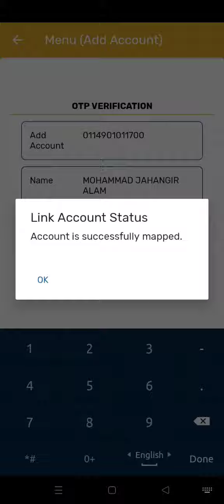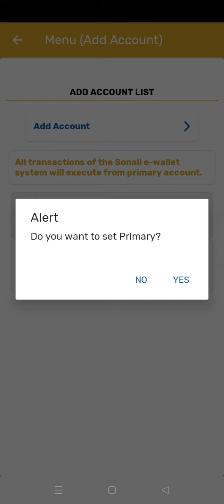How to Add New Account with Sonali E-wallet|সোনালী ই ওয়ালেট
আসসালামু আলাইকুম ভিউয়ার্স।  এই চ্যানেলে আপনাকে স্বাগতম।
🌎🌎🌎🌎🌎🌎🌎🌎🌎🌎🌎🌎 সোনালী ই ওয়ালেটে কিভাবে একাধিক সোনালী ব্যাংকের একাউন্টের  লিংকেজ করে কিভাবে লেনদেন করা যায় তা  এই ভিডিও টিতে দেখানো হয়েছে।

এককথায় বিকাশের সাথে সোনালী ব্যাংকের  লিংক করলে সহজেই একাউন্ট থেকে টাকা আদান প্রদান করতে পারবেন।

You can easily transfer money to bKash by linking your Sonali Bank account with it. This video explains how to link the accounts and make transactions seamlessly. In summary, once you've linked your Sonali Bank account with bKash, you can easily deposit money from your account to bKash for transactions.

bkash add money from sonali bank
bkash account kivabe khulbo
bkash pin ভুলে গেলে
bkash pin change
bkash pin reset
bkash loan

sonali bank online banking
sonali bank mobile apps
 sonali e wallet
sonali bank internet banking
 sonali ewallet
sonali e wallet app
how to use sonali e wallet
sonali bank i banking
sonali bank mobile app
sonali e wallet use system
sonali e wallet registration
 sonali bank wallet
 sonali bank plc
সোনালী

Youtube Monitization
youtube shorts
 news
 somoy tv
 earn money online
income
banking
banking news
sonalibank
 Sonali Bank PLC
 Loan
DPS
Sceme
Loans
Credit Card
 Debit Card
 Management
kivabe youtube Channel Khulbo
 viral video
 viral song
 viral
 song, VISA, SBMS,Youtube Cannel,     viral.
 ,bKash, Nagad,upay,Rocket, Cellfin,tap, ok wallet,DBBL, Amex, Master card,
  bank apps
video
Youtube SEO
Youtube SEO Bangla tutorial
movie
natok
Sonali e wallet
Sonali e wallet to bkash
Sonali e wallet problems
Sonali e wallet to other bank account
Sonali esheba payment system
Sonali e wallet forgot password
Sonali e wallet registration problem
Sonali e wallet to nagad
সোনালী ই ওয়ালেট
সোনালী ই সেবা অ্যাপ
সোনালী ই ওয়ালেট ব্যবহারের নিয়ম
সোনালী ই ওয়ালেট থেকে বিকাশে টাকা পাঠানোর নিয়ম
Tech nexus360